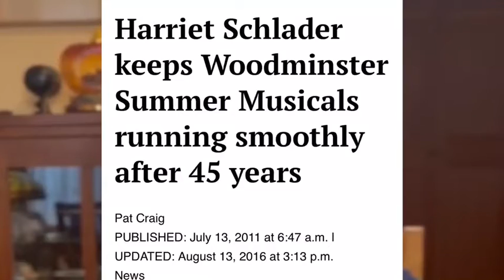Harriet Schadler Of Westminster Theater Backs Ignacio De La Fuente For Mayor Of Oakland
Harriet Schadler Of Westminster Theater Backs Ignacio De La Fuente For Mayor Of Oakland Read our new ZennieReport.com News